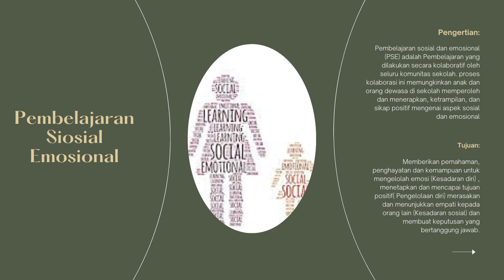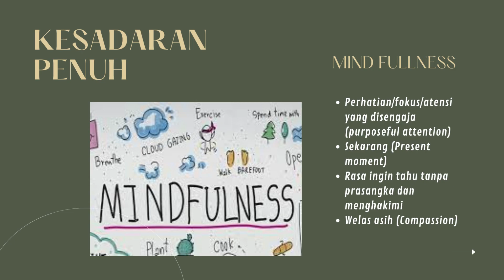TUGAS 2 2 A 8 KONEKSI ANTAR MATERI FERY MAYASARI